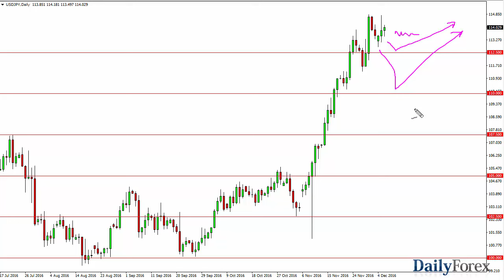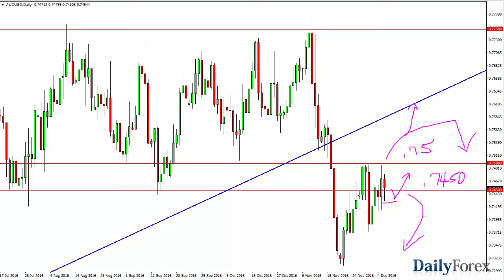USD/JPY and AUD/USD Forecast December 7, 2016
The USD/JPY pair had a fairly quiet session on Tuesday, as we continue to go back and forth. Ultimately, this is a market that has a massive amount of support just below, so a pullback to the 112.50 level makes a lot of sense, but quite frankly I want to go lower than that. I believe that the 110 level underneath there is even more interesting. I have no interest in shorting this market, as I believe that it is in an uptrend now,  so we should only be buying. A pullback should be thought of as value, and what has been an overextension of bullish pressure. Coinciding couple of weeks before the holidays may be reason enough to see that pullback that’s necessary.